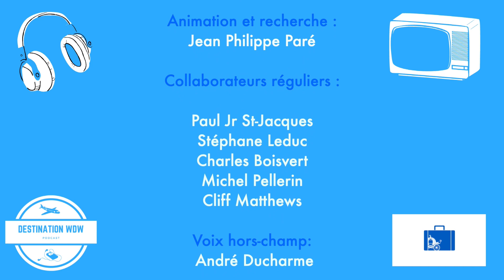Destination WDW épisode 660: Classement des lands du parc Disney's Animal Kingdom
Nous dévoilons le classement des lands du parc Disney's Animal Kingdom du Walt Disney World Resort selon les collaborateurs du podcast et l'équipe de conseillers de WDWorld.com